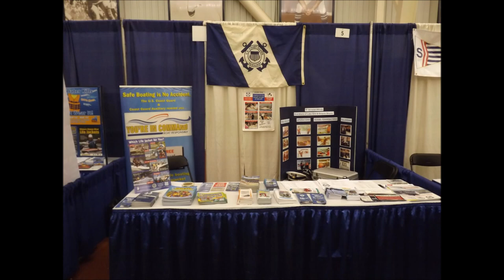USCG Aux Flotilla 32